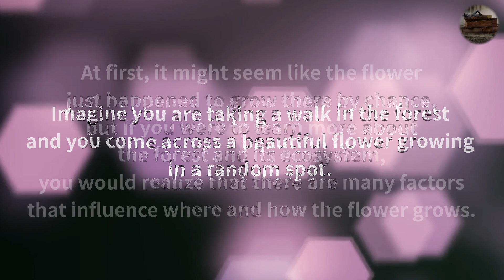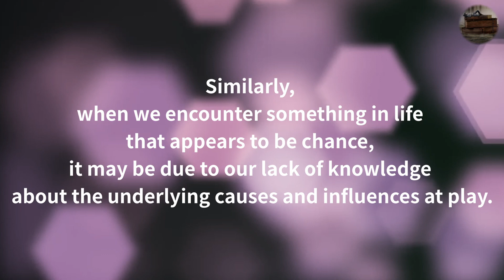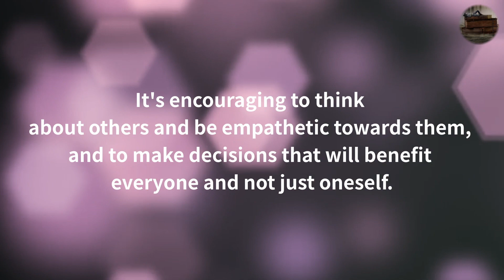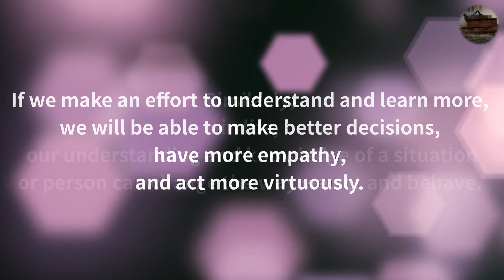"How to live a different life than yesterday" | Baruch Spinoza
The attitude of life learned from Baruch Spinoza

Let's listen to life advice from great people.
There are many important messages that can change my life.
Many things in my thinking and life have changed because of these tips.
Hope this helps you too.

This is a man who reads quotes channel.
A Quotes For You
Loveyourself
quotes for me and us
life advice